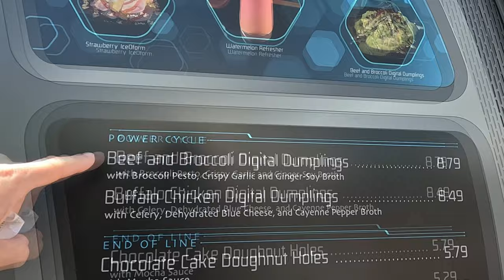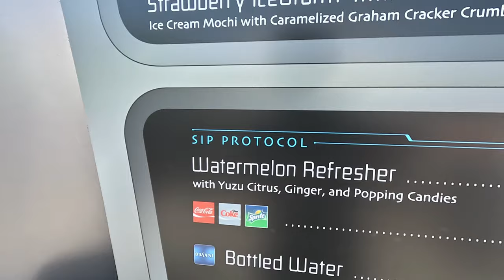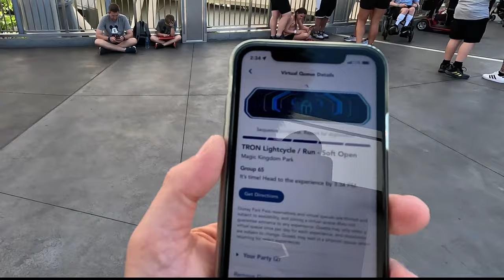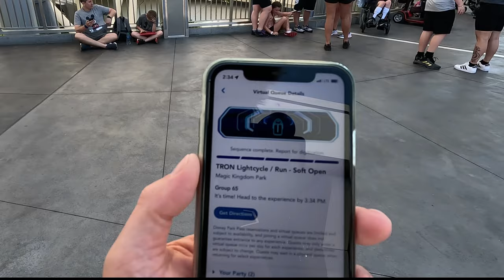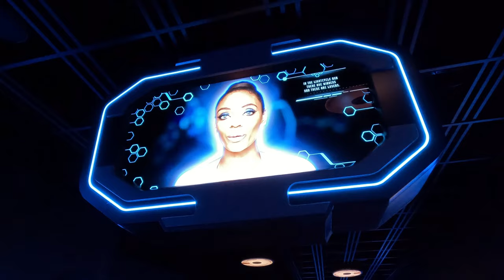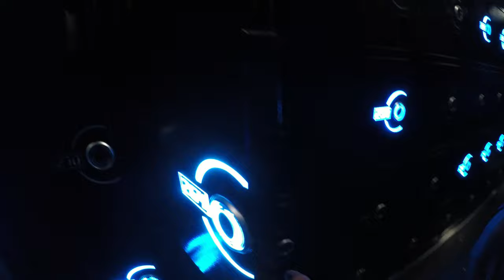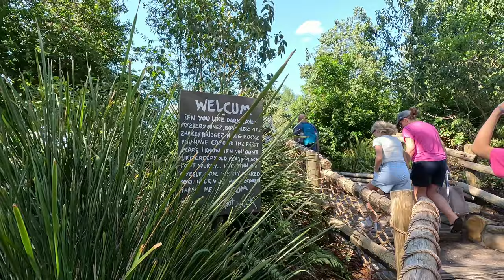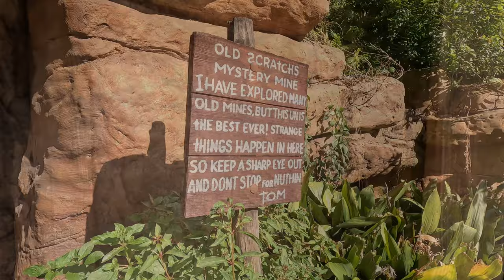Magic Kingdom | 1st Ride on Tron Lightcycle Run - 1st Person POV!! | Casey's Dogs & Mint Julips!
Check out our first run on Tron Lightcycle Run as we scored a virtual queue when we visited Disney's Magic Kingdom in Orlando! Such a fun day starting off with trying some Energy Bites: Watermelon Refresher and beef broccoli bites..great stuff!

Soon it was time to ride Tron: Lightcycle Run for the first time! We were able to record the ride, first-person, POV, as we had a chest-mounted GoPro! We show the queue and how the lockers work, which are completely free.

After Tron, we had lunch at Casey's, the Chicago-style hotdog was great! And we each had a yummy Mint Julip! Highly recommend the lunch at Casey's!

Took a trip on the train to Frontierland, and checked out Tom Sawyer Island for the very first time! Then it was on to Big Thunder Mountain Railroad.

Finished the day with a Mickey Mouse photo shoot, great day at Magic Kingdom!